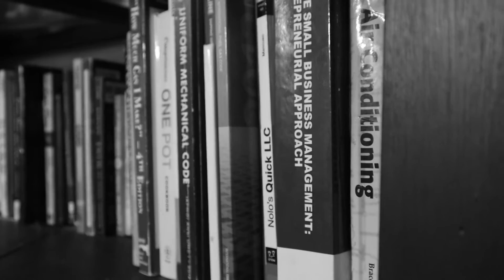Friday Jams!!!! Old love , Young Man , Old Soul!!! John Mayer, Eric Clapton= Legend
This is our own flavor to an oldie yet  goodie, Eric Clapton/John Mayer, Old Soul.